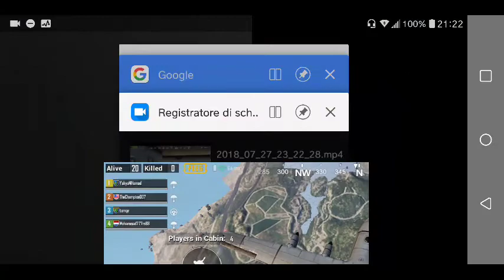Random pubg #007 - war room